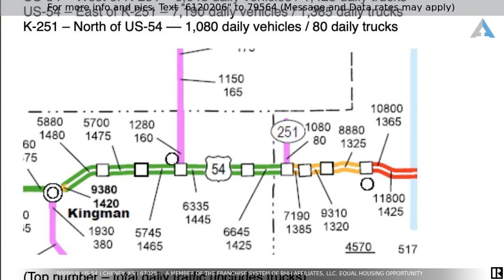Priced at $475,000 - 00000 W US 54, Cheney, KS 67025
Home for Sale in Cheney

Terrific opportunity for Home site(s), or commercial use. 67 acres located on the NW corner of US 54 and 391st (main southern road to Cheney Lake), easy access to wherever you want to be. Ideal location for a much needed Truck stop/Convenience store. OR build that dream home near the mature trees and get away from it all!